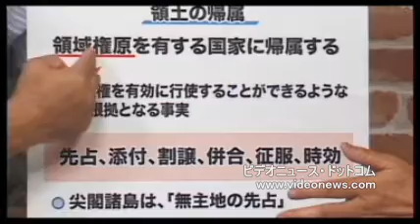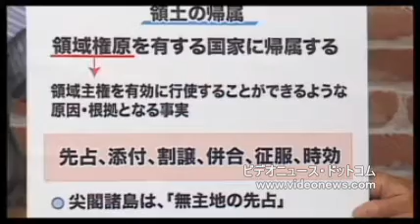横田洋三氏：国際法上は尖閣の領有権に疑問の余地はない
インタビューズ （2010年10月01日）